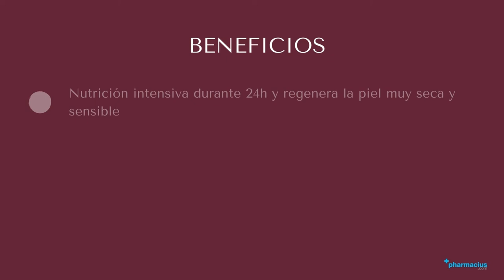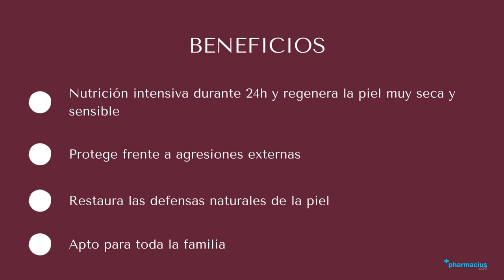EUCERÍN: Cómo usar, Componentes y Beneficios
EUCERIN ►▷

00:00 Intro
00:10 Presentación
00:20 ¿Qué es?
00:42 Componentes
00:55 Beneficios
01:12 ¿Cómo se usa?
01:25 Comprar EUCERIN en pharmacius.com

¡Comparte tu opinión sobre EUCERIN!